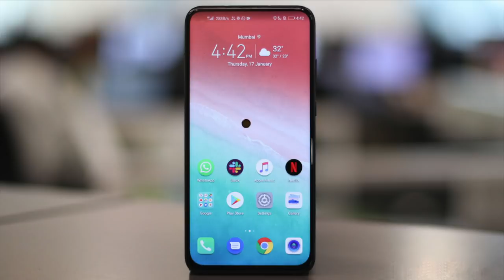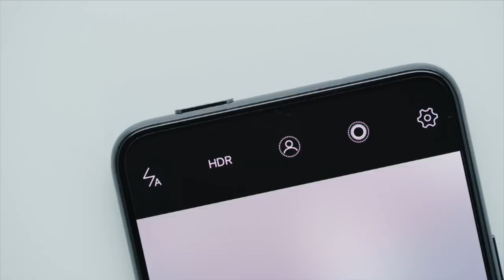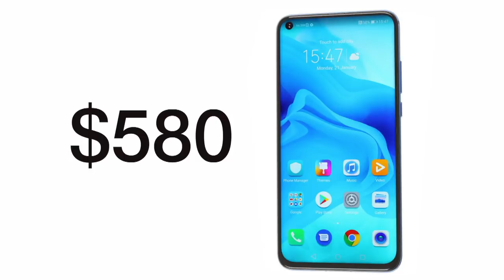A Pinhead Idea - Honor View 20 PARODY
Huawei show off the Honor View 20 with pinhole camera in the screen. But is there also a hole in their logic… board.

MUSIC